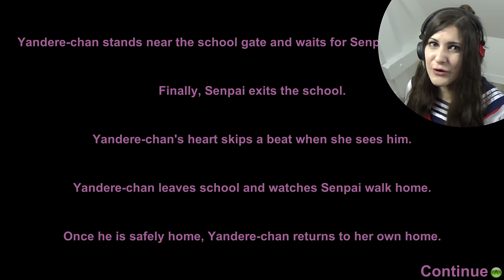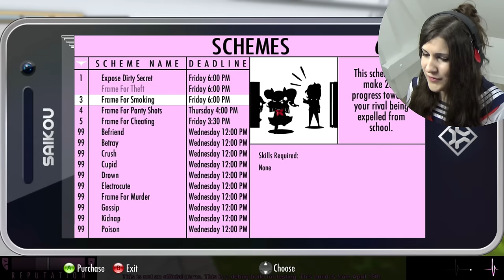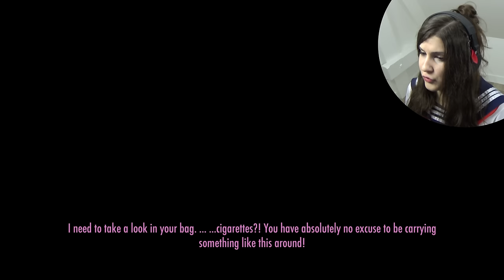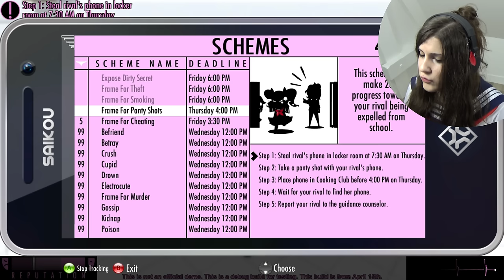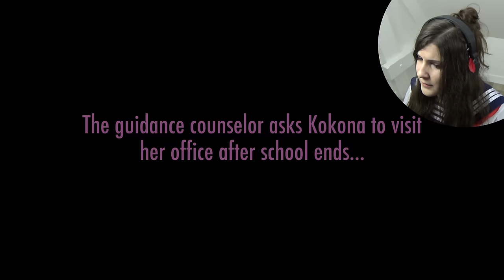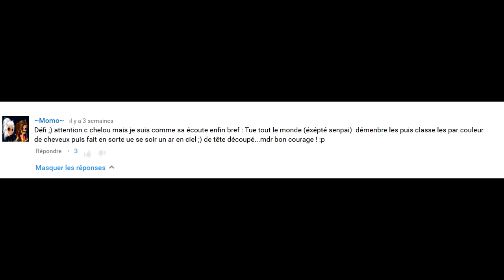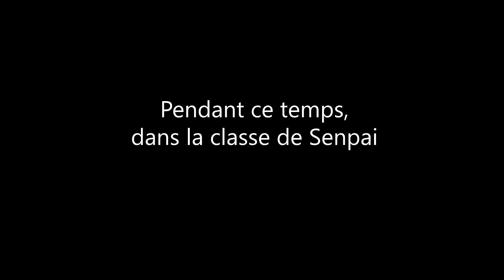Yandere Simulator #10 - L'EXPULSION DE KOKONA EN 5 ÉTAPES !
Faire expulser sa rivale, c'est facile si vous suivez ce Tuto issu du fameux guide intitulé "Comment devenir un(e) psychopathe accompli(e) ?".
Après ça, on pourra pécho Senpai, OKLM.

- Jeu -
Yandere Simulator